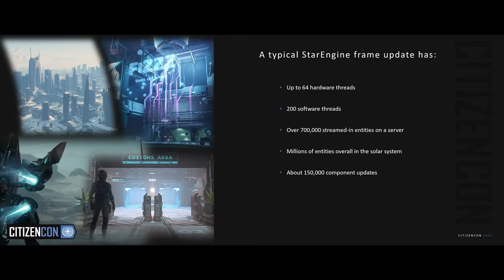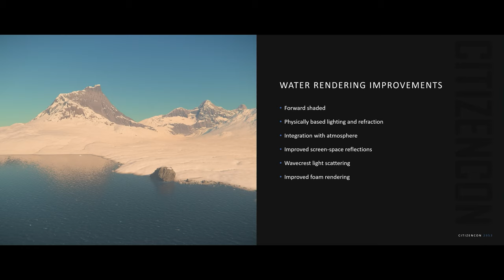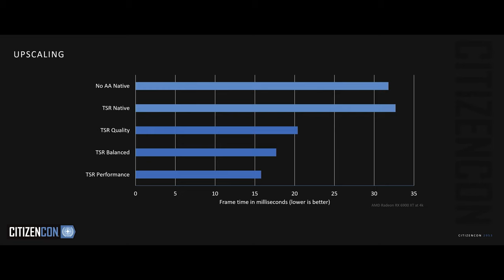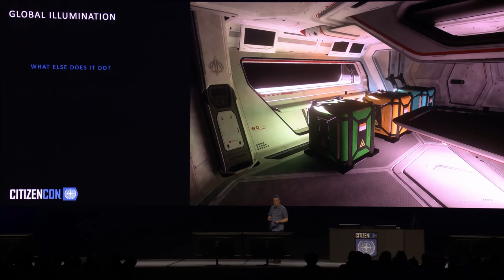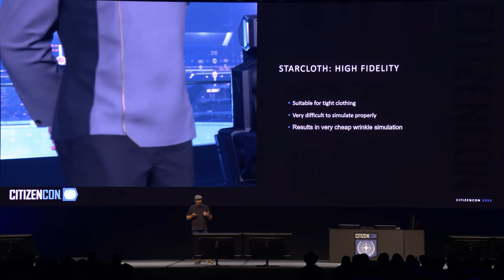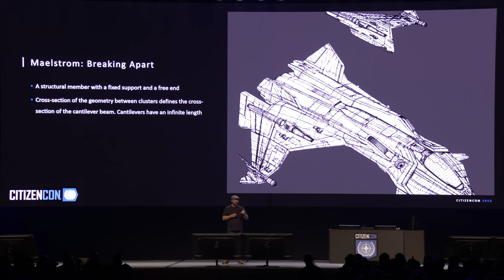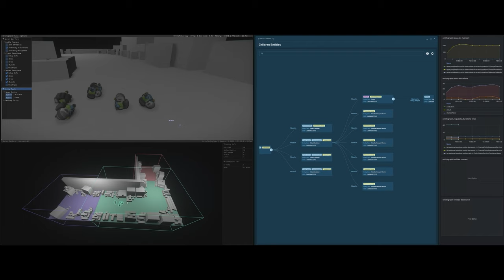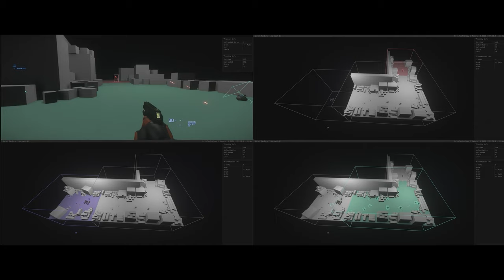The Future of StarEngine - CitizenCon 2953 (Super Cut) 4K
Removed long pauses (where applicable)
Cut some audience applause.

00:00 - The Future of StarEngine
03:08 - Clouds, Fog, and Weather
04:50 - Fire effects
10:08 - Water effects
17:30 - Blood, Sweat, Tears
18:28 - Scope Shaders
20:04 - HDR
21:04 - Temporal Upscaling
22:17 - Renderer Updates
23:02 - Future of Planets
26:50 - Vulkan (Gen12 Renderer)
27:55 - Global Illumination & Ray Tracing
36:18 - StarCloth
43:30 - StarHair
47:51 - Maelstrom Physically Based Destructive System
55:55 - Audio Enhancements
1:00:54 - Persistent Entity Streaming, Replication Layer, Server Meshing
1:14:40 - Outro to The Future of StarEngine with Chris Roberts